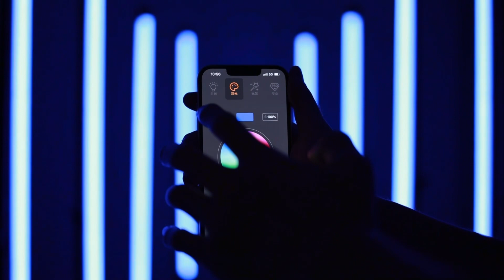Video light P120S